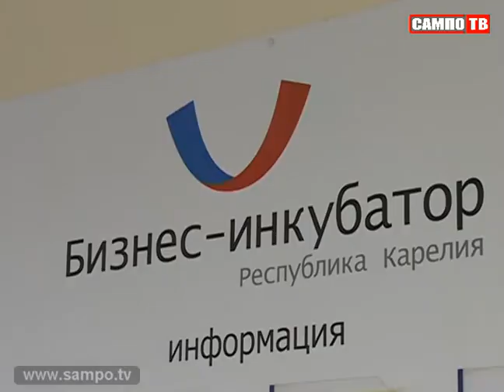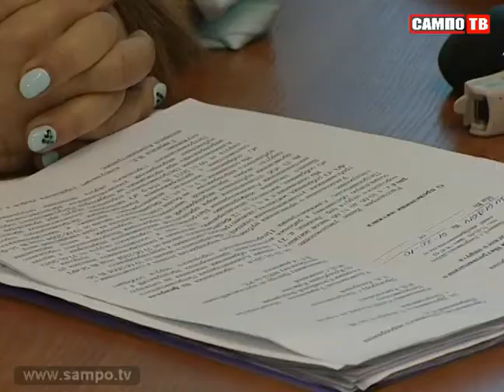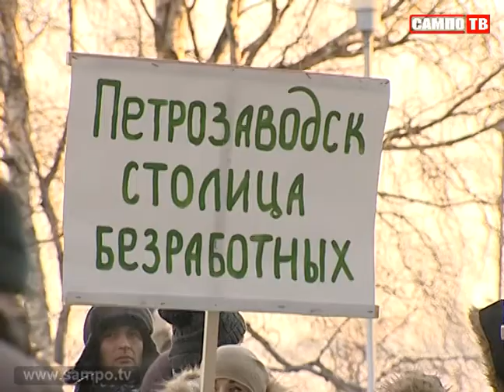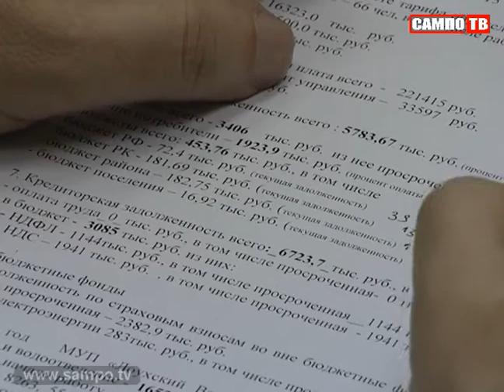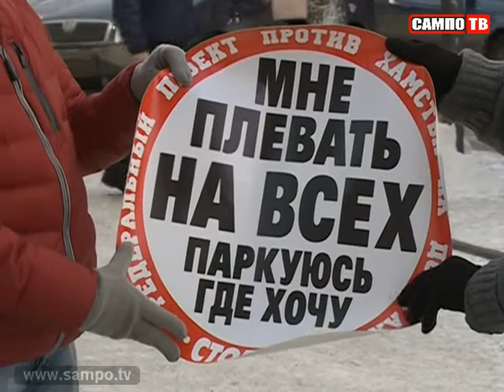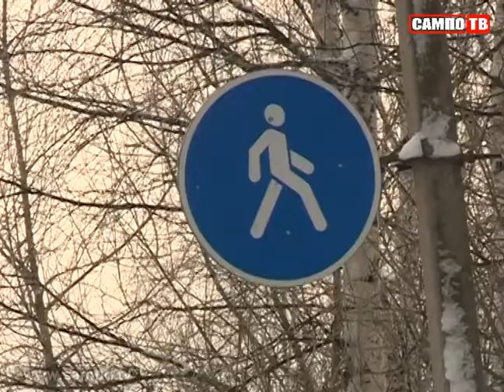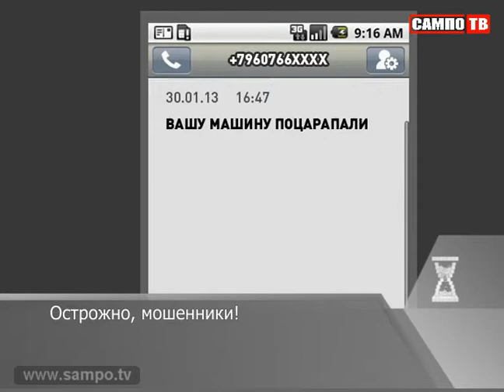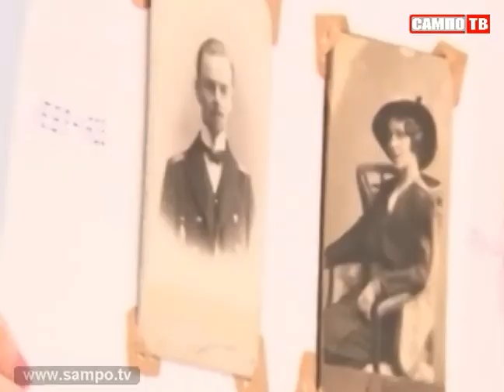Новости 30.01.2014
В минус 20 остались без крова. Погорельцы дома на улице Муезерской просят о помощи.
Обещанного конкурса не будет. С нынешними перевозчиками мэрия попрощается через две недели.
Движение Стопхам - провокация или реальная борьба с нарушителями закона?